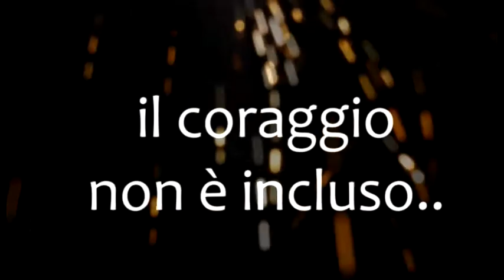APB RELOADED - GARA DESTRUCTION DERBY 26/08/2012 ore 15:00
Ciao a tutti ragazzi sono Mujaidin l'ultimo dei Talebbani Napoletani, sono quì per presentarvi la una nuova gara indiavolta votata alla distruzione non mancate...
GARA DESTRUCTION DERBY 26/08/2012 ore 15:00 sul distretto FINANCIAL PATRIOT EU2.